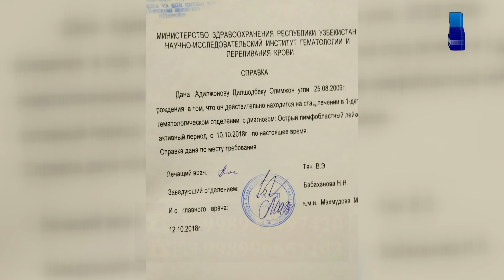ОҒИР КАСАЛИККА ЧАЛИНГАН БОЛА ОРЗУСИ МАКТАБГА ҚАЙТИШ (Сбербанк 4276500058127356, 8600041746696112)